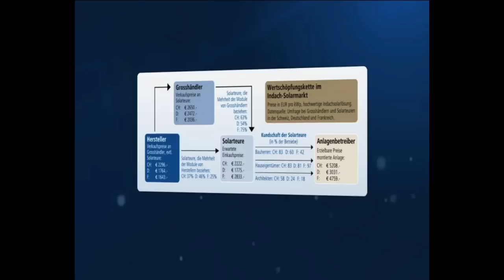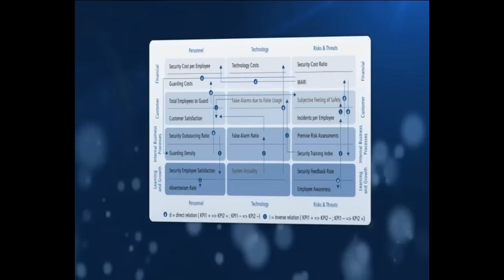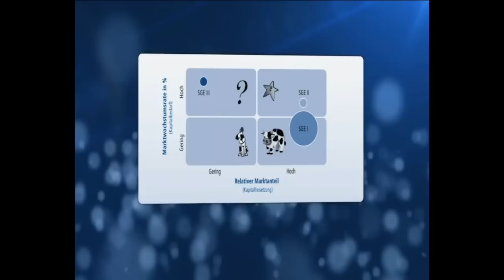Teil 3: Preisverleihung am WTT YOUNG LEADER AWARD 2011 in der Kategorie Marktforschung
Gewinner in der Kategorie Markforschung des WTT YOUNG LEADER AWARD 2011.